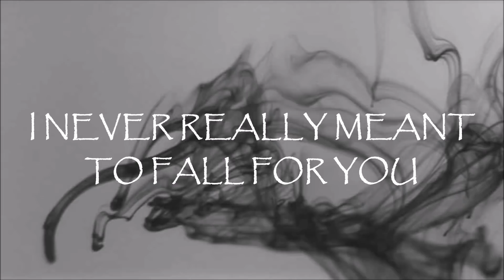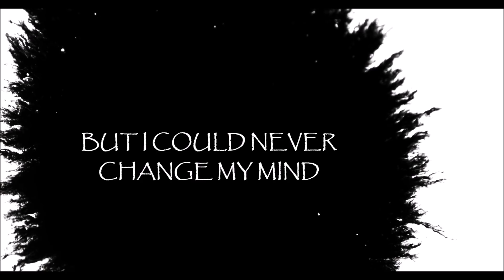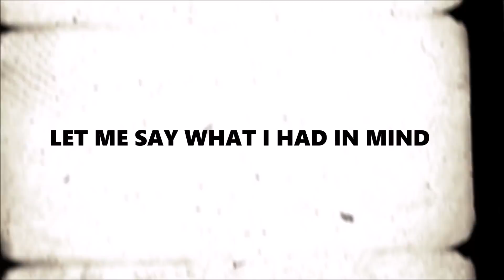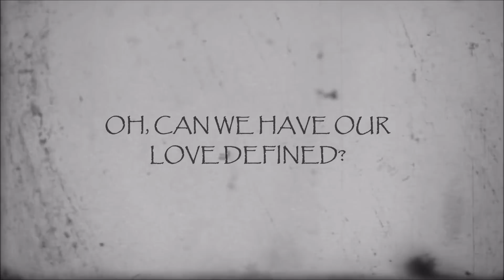Andrej - Love Defined (Official Lyric Video)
ANDREJ’s official lyrics video for 'Love Defined'. Click to listen to ANDREJ on Spotify:  li.sten.to/XnnvwpY

► Buy this track here: li.sten.to/n8orr1y

Alive Again: li.sten.to/rV0EDmK

Lyrics by Anni Pea  / Andrej Lazarevic

Recorded and produced in AB Sound Production studio.

Lyrics:

I never really meant to fall for you,
I was walking around, feelin' lone and blue.
Stories like this have never been told,
with feelings so strong, uncontrolled.

It’s not another love song about you,
but to say what I already knew.
We’re not afraid of what the future beholds,
when we have each other’s hand to hold.

Are you capable to leave your past behind,
so we could have our love defined?
Is it rational for us to play this game?
But I could never change my mind.
If we miss this chance,
a dangerous romance,
will it still be love defined?

Let me say what I had in mind,
this is our true love defined.

You drove me mad from the moment we met.
With your hazel eyes and your lips cherry red.
You were all I never knew I needed,
until you came and made me feelin’ so heated.

If we miss this chance, dangerous romance,

Let’s go…
Unmistakeable, unbreakable,
never seen until it’s found.
Untraceable, incapable,
Love so deep, profound.
Now this is our true love defined.

No matter what we left behind.
Will we miss this chance,
dangerous romance,

Ok, we have our love defined.
Girl, I can’t get you out of my mind.
Will we miss this change,
dangerous romance,
Or are we out of our minds?